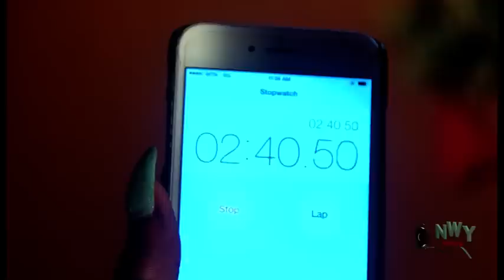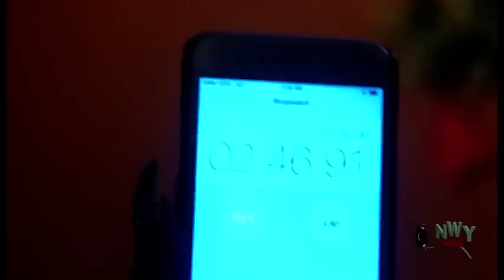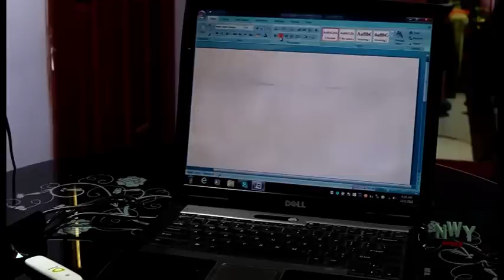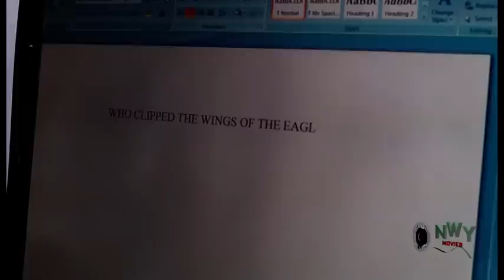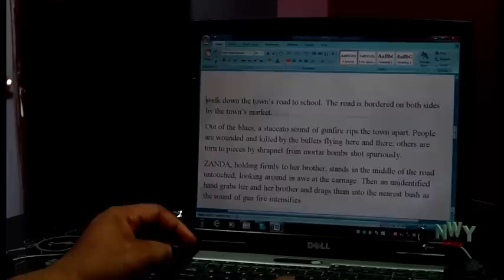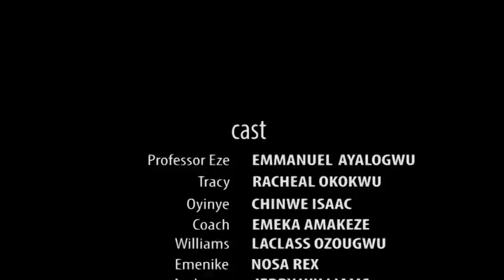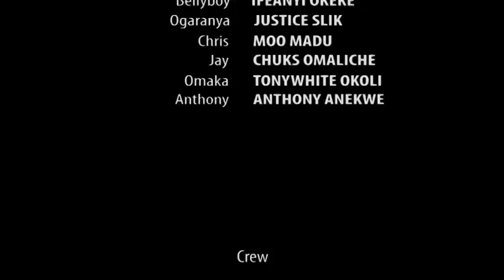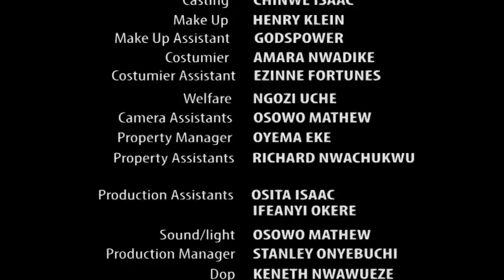The Eagle Ladies Season 3 &4 - 2016 Latest Nigerian Nollywood Movie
This movie is indeed a total package designed to thrill. A group of football players called the National Eagles have all lodged in an exquisite hotel in readiness for the champion's match. Their presence in the hotel premises soon attracted some very beautiful  ladies. Each of the ladies hopes to go home richer except one lady whose is on a very dangerous revenge mission. She apparently has some scores to settle with one very powerful and notable player.Within the hotel suites starts another suspenseful drama which maybe more interesting than the long awaited football match.
Nollywood movies starring Emeka Amakaeze, Racheal Okonkwo, Chinwe Isaac, Nichole Banna, Jerry Williams.
Producer:Chinwe Isaac
Director: Emeka Amakeze

Best Of Nigerian Nollywood Movies ,Watch Best of Nigerian actress,Best Of Nigerian Actors, Best Of Mercy Johnson, Best Of Ini Edo, best of tonto Dikeh, in Nollywood movies, action, Romance, Drama, epic, Only on youtube Best Of Nollywood Channel, see clips, trailer's and exclusives on Nollywood Movies. This Youtube channel brings you the best on Nigerian movies free, Hot, watch movies online here on this channel